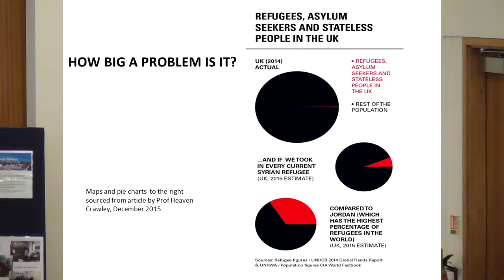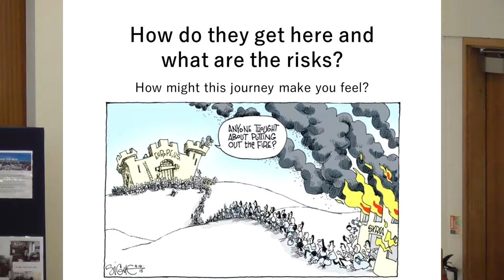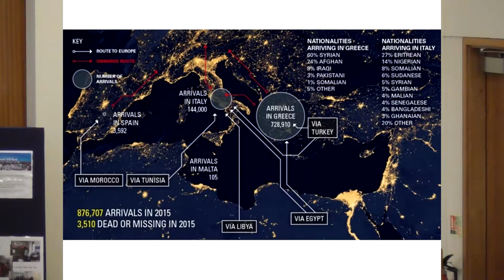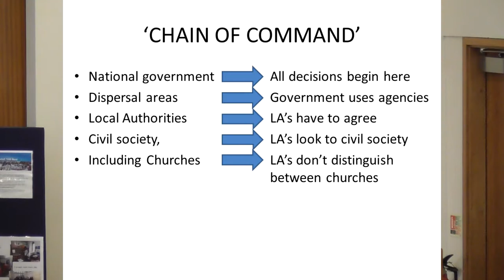Steve Atherton "Myth Busting Facts" at the Welcoming The Stranger Event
Steve Atherton talks about some of the myths and facts around asylum seekers and refugees at the Welcoming The Stranger event with ALM at LACE